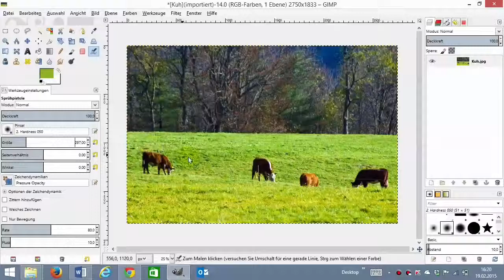11 Gimp Pipette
Aufgabe: Speichere aus dem Bild, mit Hilfe der Pipette, so viele Farben wie möglich in die Farbpalette.